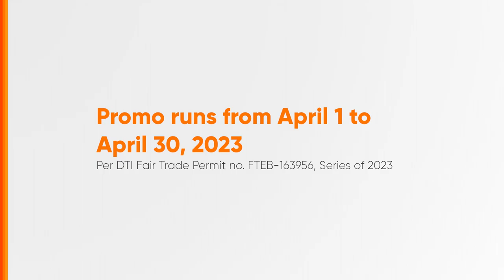MR. DIY Super Saver Sale Radio Ad April 2023 22s (Philippines)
This is the Q2 2023 Radio Ad for MR. DIY Super Saver Sale Promo.

DRPS Two 3890: MR. DIY Super Saver Sale Radio Ad April 2023 22s (Philippines)